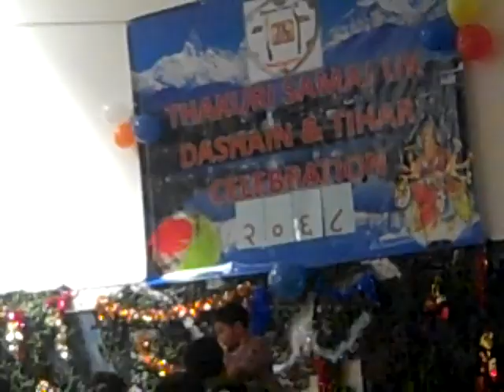thakuri samaj uk dashain party swindon 2011 9